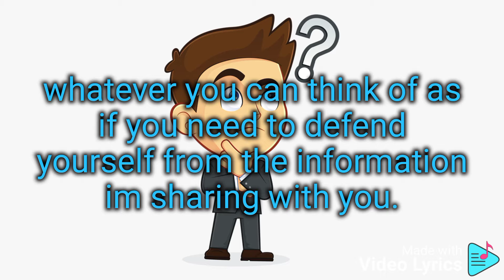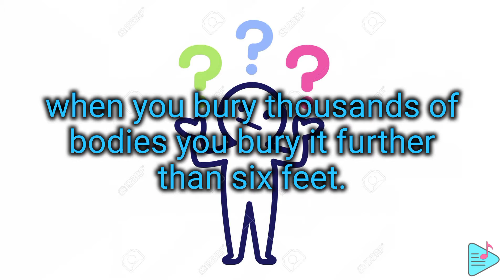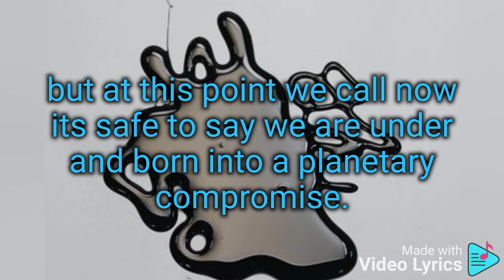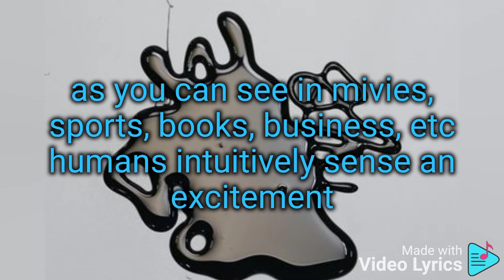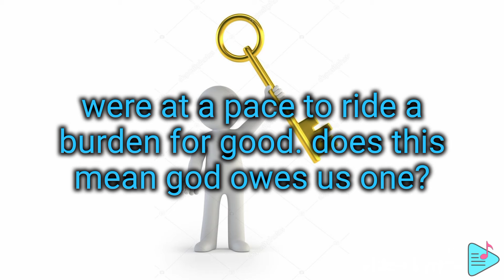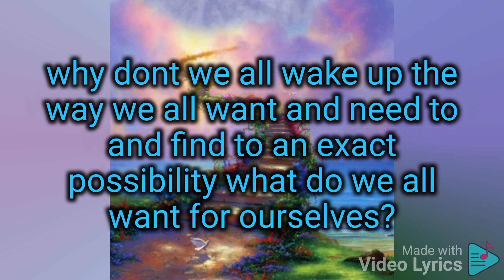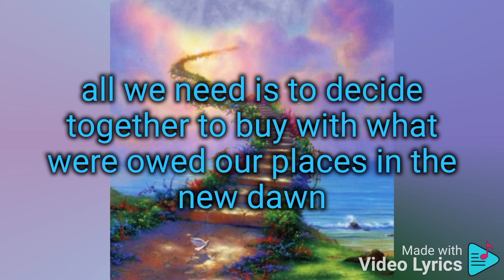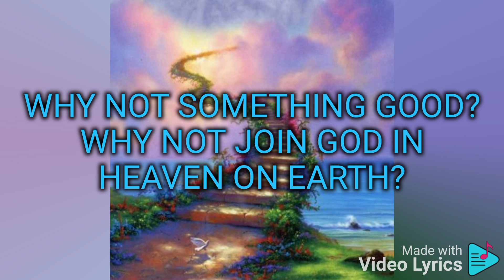WHAT ARE WE DOING? truth before the truth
This is proof GOD has invited the whole planet to become immortal too!!!

Erik wollo background musik